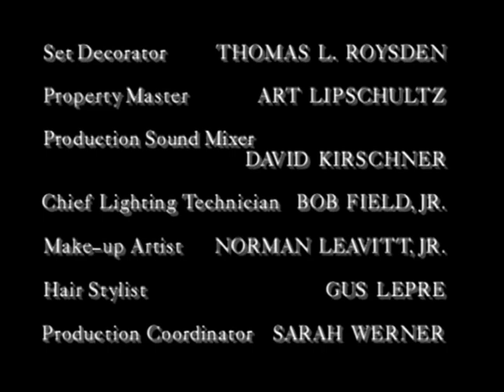Classic TV Theme: Chicago Hope (two versions • stereo)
'Chicago Hope' (1994) was a medical drama from David E Kelley ('Doogie Howser', 'Picket Fences', etc). Two actors were in the regular cast for all six seasons: Adam Arkin and Hector Elizondo. Mandy Patinkin played a key role in the first two years, then became a recurring character until he returned at the end of season five. That's when he became the head of the hospital, fired a half-dozen regulars, and paved the way for a semi-revamp in the final season. Along the way the show won several Emmys, and achieved a few milestones in US network tv, like showing a woman's breast and Mark Harmon saying 'shit!' ('Hope' regulars Lauren Holly and Rocky Carroll would eventually join 'NCIS' with Harmon.) There were two 'Chicago Hope' themes, both by Mark Isham.
0:00 Opening titles, season one. Original theme; it was replaced after one season.
0:48 Opening titles, season four. This new theme took over in season two; presumably producers wanted a more contemporary sound.
1:35 Opening titles, season six. The first theme gets the last laugh as it returns in the show's final season in a new, more ostentatious arrangement.
2:23 End credits, season one.